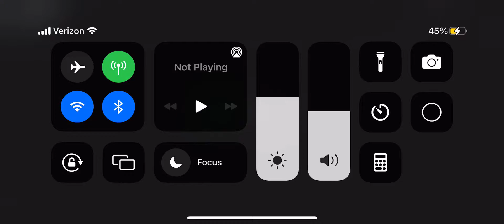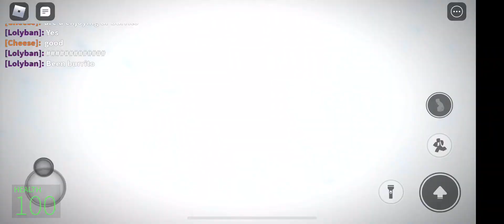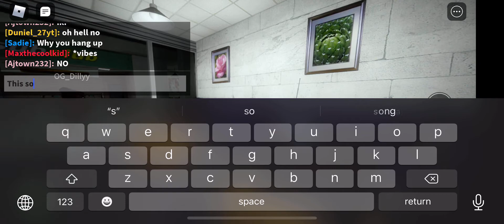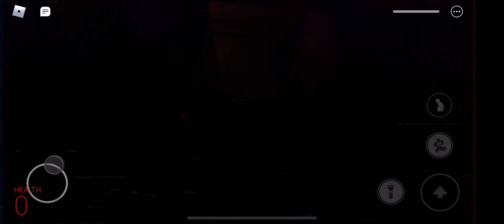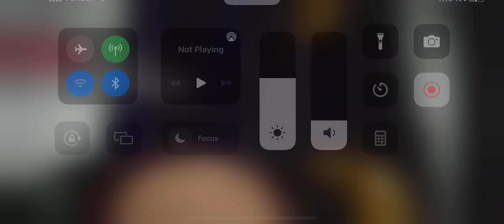Nicos nextbots cuz I’m bored and it’s late